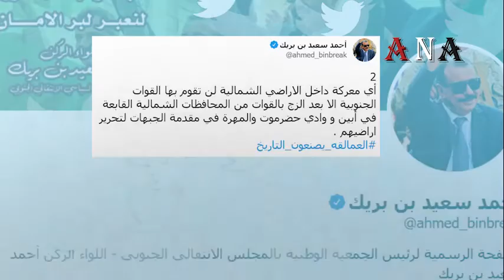تحذيرات من الزج بأبناء الجنوب في معارك تخدم هادي وحزب الإصلاح